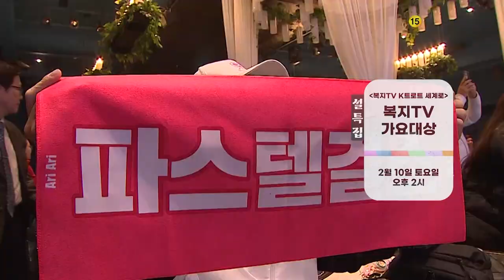복지TV 설 특집 프로그램 예고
복지TV 2024년 설 특집 프로그램 예고

1. 맛있는 승부
📍02.09. 금요일 저녁 9시

2. 설 특집 배리어프리 영화 정적
📍02.09. 금요일 저녁 10시

3. 정경수의 만남
📍02.10. 토요일 오전 10시

4. K-트롯 세계로 복지TV 가요대상
📍02.10. 토요일 오후 2시

5. 한국 발달장애협회 음악회 -아트위캔 유니온콘서트-
📍02.11. 일요일 저녁 9시

6. 서북도서의 수호자들
📍02.11. 일요일 오후 2시
📍02.12. 월요일 오후 2시

7. 내 인생의 한국영화
📍02.11. 일요일 오후 3시
📍02.12. 월요일 오후 3시

*복지TV는 대한민국 사회적 약자 대상 유료방송 채널입니다. IPTV 199번을 통해 시청하실 수 있습니다.